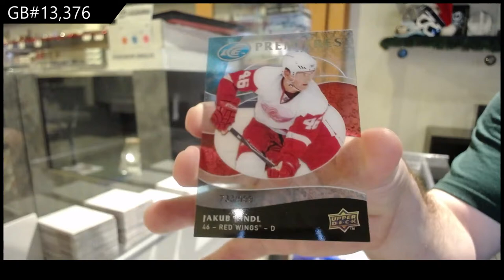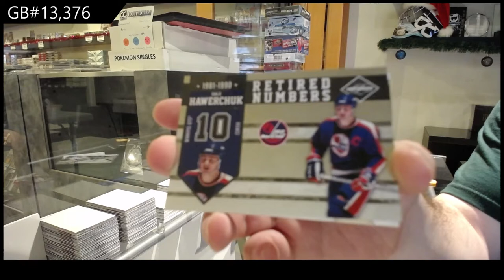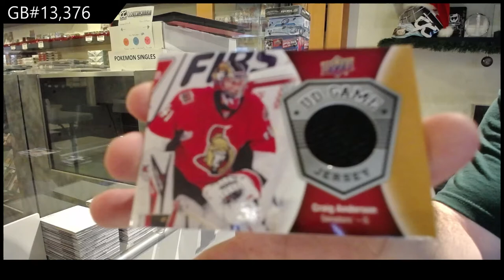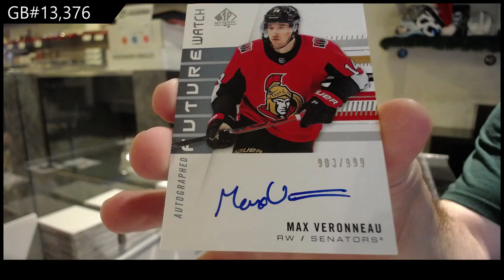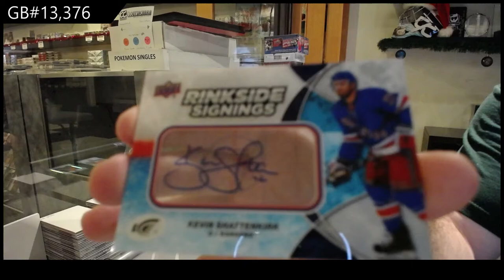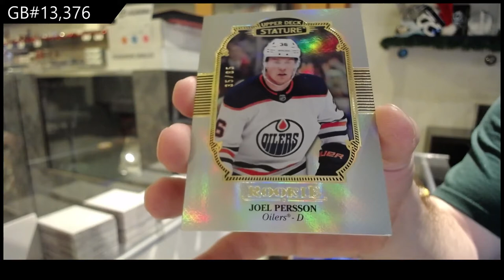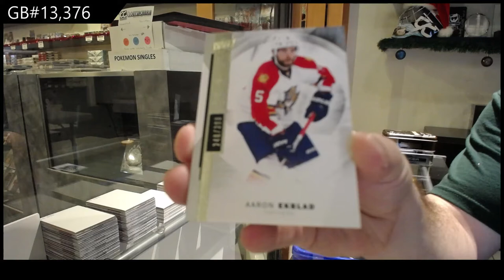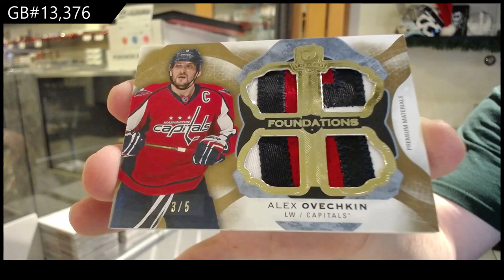Sunday Night Monster Hockey Box Break With The Cup - C&C GB #13,376